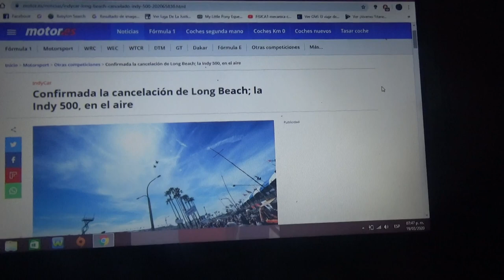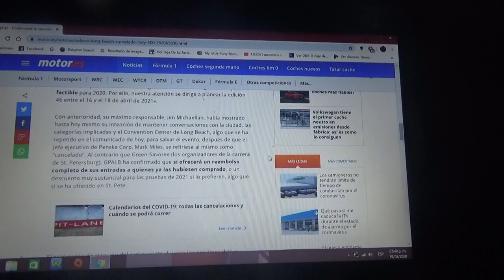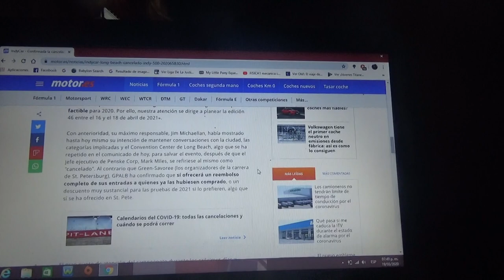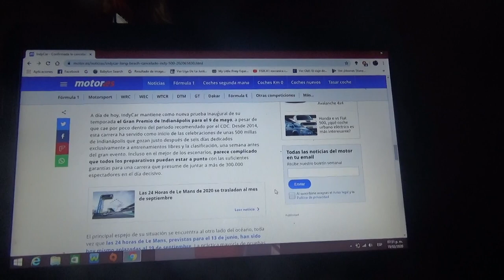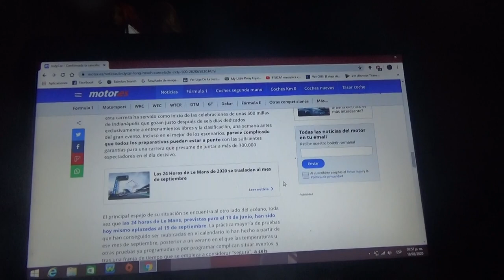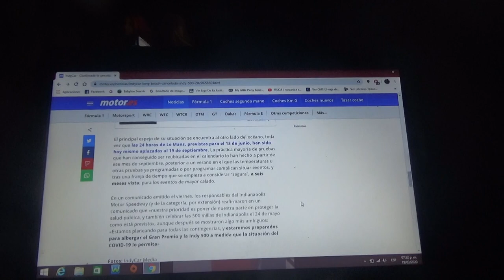La IndyCar cancela Long Beach y queda al aire las 500 Millas de Indianapolis 2020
Debido al coronavirus la primera carrera del calendario 2020 de la IndyCar queda cancelada definitivamente mientras que al aire quedan las Indianapolis 500 de este 2020

Espero que la Indy 500 de 2020 no tenga el mismo destino que el GP Mónaco y sea similar al de las 24 Horas de Le Mans